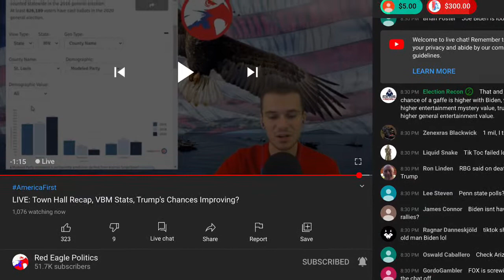CHANNEL NEWS AND CALLING PATTY